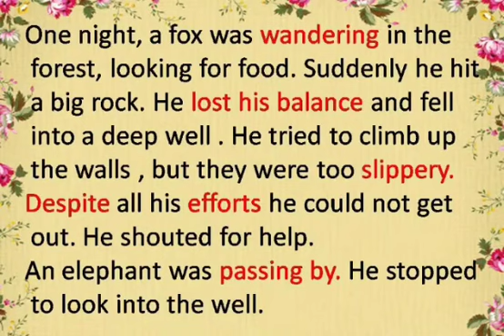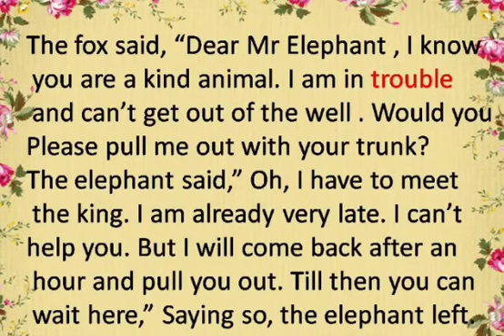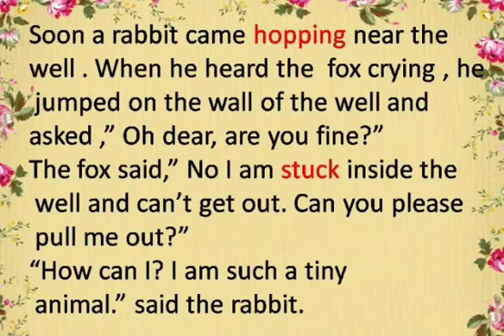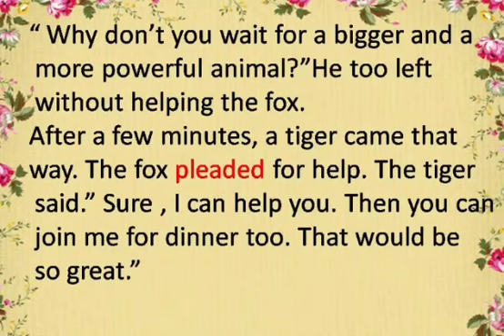Class II Lesson 5 Reading The Clever Fox Pg 46,47 by Neetu Arora